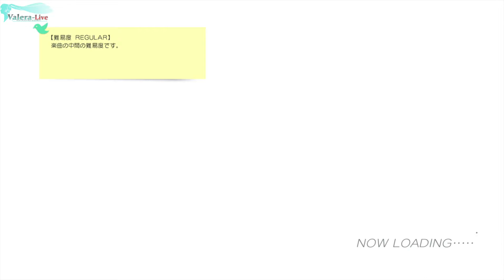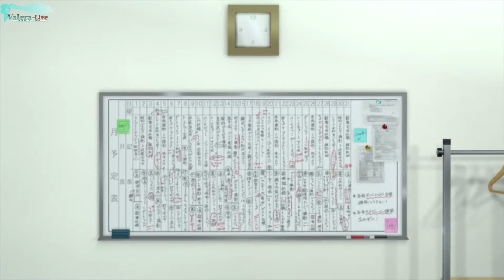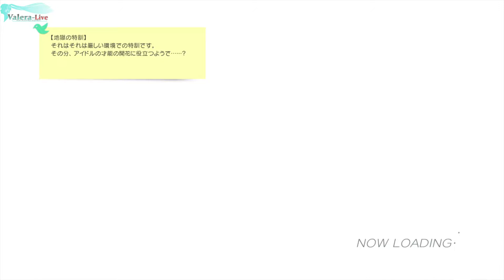THE iDOLM@STER: Stella Stage - Часть №56 [Miki Rank B]